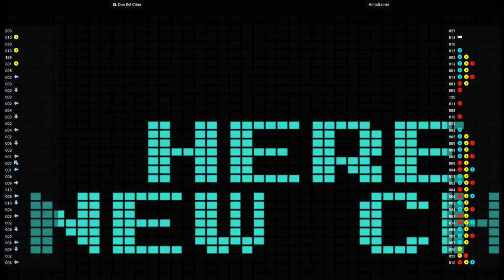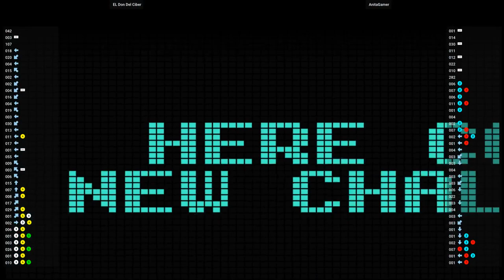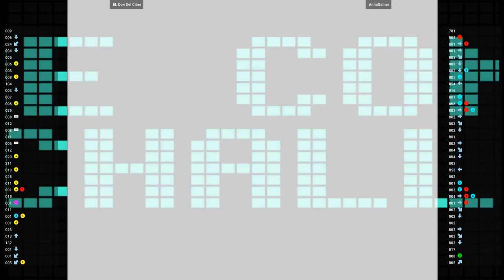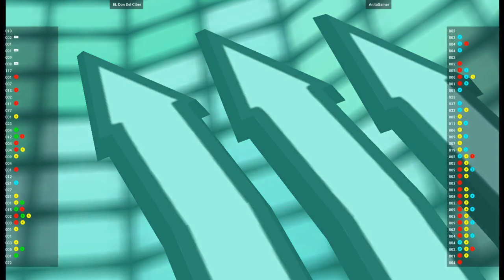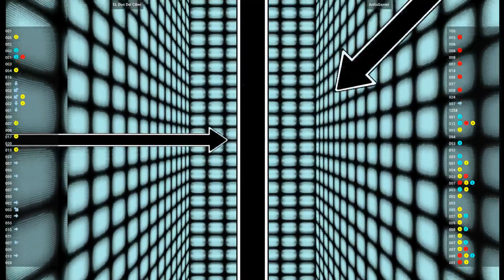CAPSNK 🕹 EL Don Del Ciber VS AnitaGamer